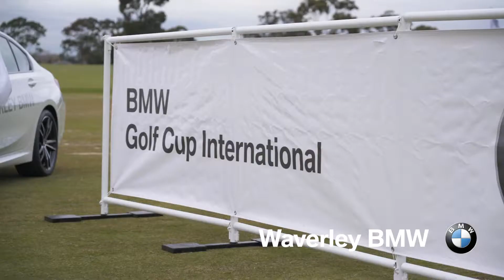Waverley BMW Golf Cup Qualifying Tournament 2019